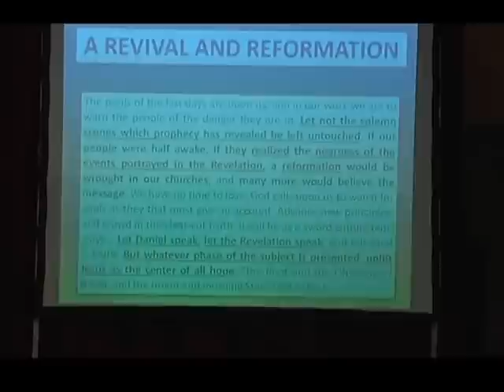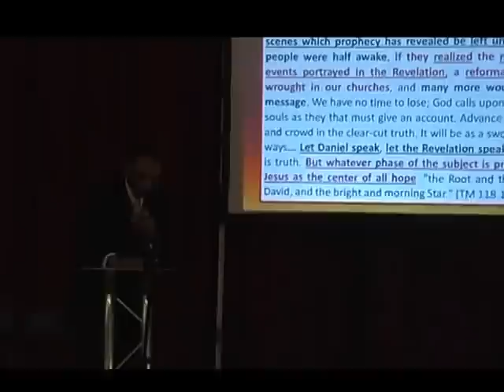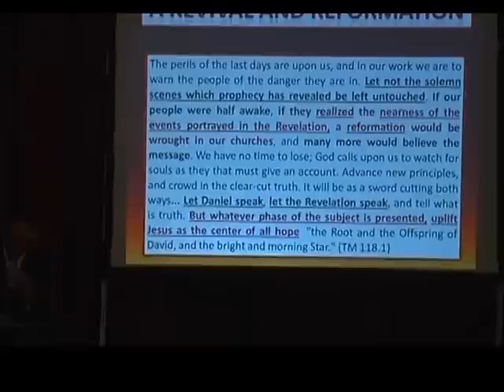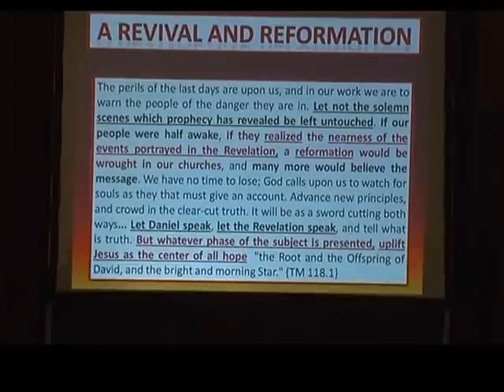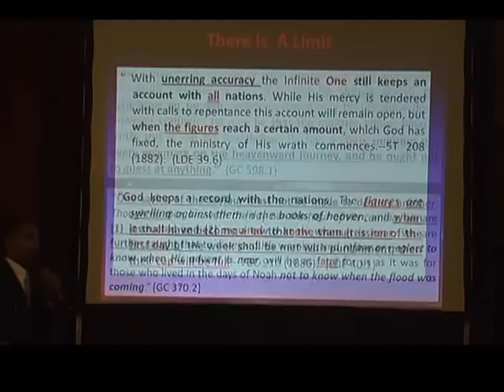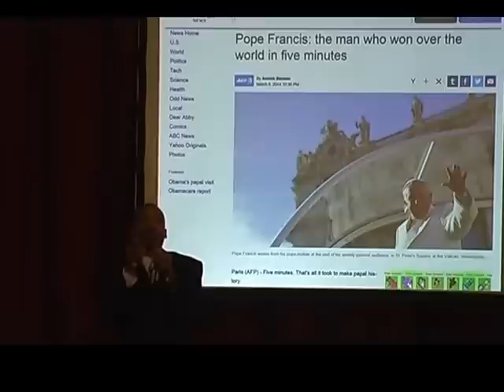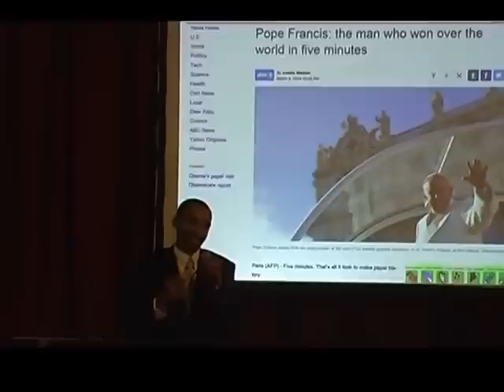1.Gideon's 300 part 2 - pastor Jeremiah davis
Prepare to meet thy lord retreat Dec 2014. Presentation by Jeremiah Davis.